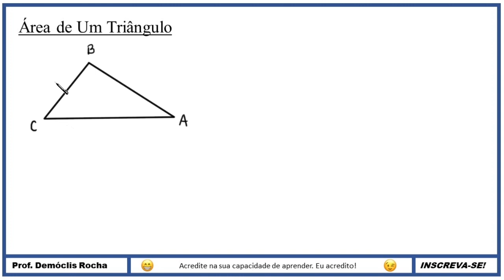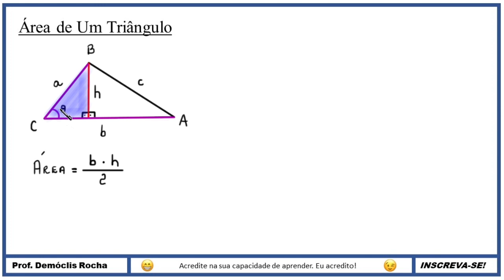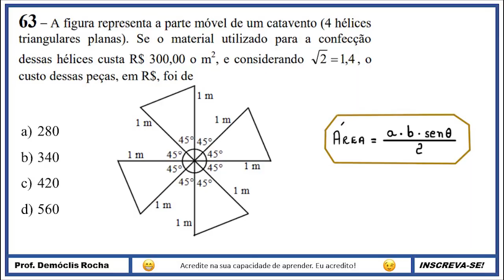DICA DE GEOMETRIA PARA A EEAR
Uma dica importante para quem vai fazer a prova de Matemática da EEAR.